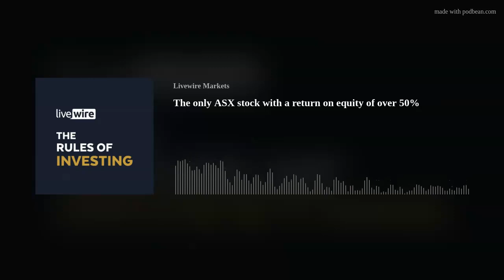The only ASX stock with a return on equity of over 50%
Value investing is all about buying stocks that are trading below their intrinsic value.
In practical terms, that often involves investing in companies and sectors that have been shunned by the market due to particular macro headwinds.
"It should be no surprise as to where the pockets of opportunity are," says Tim Carleton, Auscap Asset Management CIO and today's guest on the Rules of Investing.
"They're in the more cyclical sectors that people are most concerned about from an earnings perspective."
In today's interview with Livewire's David Thornton, Tim runs through two retail stocks in the Auscap Long Short Australian Equities Fund that fit this profile. I won't give them away, but one is the only stock on the ASX with a return on equity above 50%, while the other is a long-term compounder poised to take market share.
He also discusses why he's avoided the tech and energy sectors, what he expects from earnings season, why he doesn't put much weight in earnings beats and misses, and why lithium is a crowded trade (yet remains invested in it).
Note: This episode was recorded on July 26, 2023.
Timestamps
0:00 - START1:30 - Have we avoided a hard landing?3:30 - Australian base case4:30 - Reporting season10:00 - Stock prices follow earnings12:30 - A checklist for finding value14:20 - Consumer discretionary in 202317:55 - Two COVID beneficiaries primed for growth20:50 - Avoiding tech and energy23:00 - Lithium is crowded, but does that matter?29:20 - Look past the market's time horizon44:00 - Bottom drawer retail stock